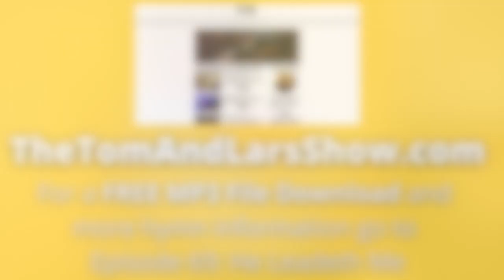Hymn - HE LEADETH ME (Piano Instrumental)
In this edition of The Tom and Lars Show, Tom plays the hymn "He Leadeth Me" (Public Domain) as a piano solo. Tom plays a Steinway B, affectionally nicknamed "Shelley."

Download a FREE mp3 file of the music, PLUS learn more about this video and song

💰💰Getting Value From Our Music? Click Here To Drop Us A Virtual Tip

0:00 | Intro with Tom and Lars
0:55 | Channel "Bumper" Video
1:12 | TheTomAndLarsShow.com website slide appears
1:21 | Tom plays an Introduction as a piano solo
1:34 | Tom plays Verse 1 as a piano solo
2:03 | Tom plays the Refrain as a piano solo
2:33 | Tom plays a Transition with a key change
2:46 | Tom plays Verse 4 as a piano solo
3:16 | Tom plays the Refrain as a piano solo
3:40 | Tom plays an Outro as a piano solo
4:01 | Outtakes begin
4:29 | TheTomAndLarsShow.com website slide appears
4:38 | Video End Card

Larry (Lars) Jones has been the Instrumental Worship Pastor and Generosity Pastor at Connection Point Church in Raytown, MO, since 1999. He attended the Cleveland Institute of Music for 2 years, then transferred to the Peabody Conservatory of Music in Baltimore, Maryland, where he graduated in 1993. He has studied trumpet with such greats as Irving Sarin, Michael Sachs, Steve Hendrickson, and Rich Stoelzel. He has played trumpet in numerous civic orchestras and toured with Tim Zimmerman and The Kings Brass for 6 years.

Tom Hilton is a retired chemist/sales guy who loves playing piano by ear (as well as reads music!) and making beautiful music in a variety of venues.

Want to know more about The Tom and Lars Show?